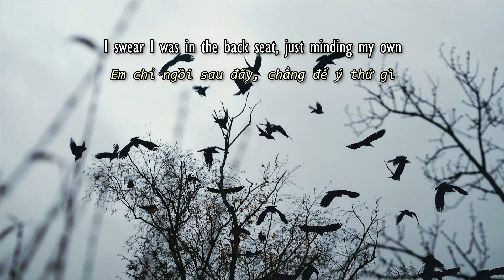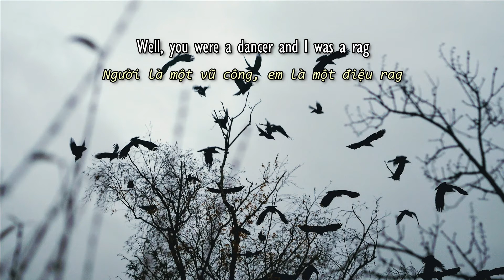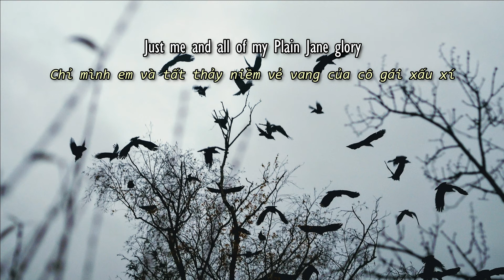[Vietsub] Gregory Alan Isakov - Big Black Car